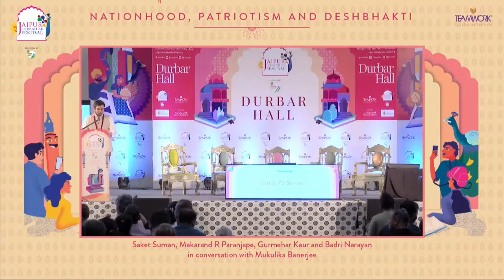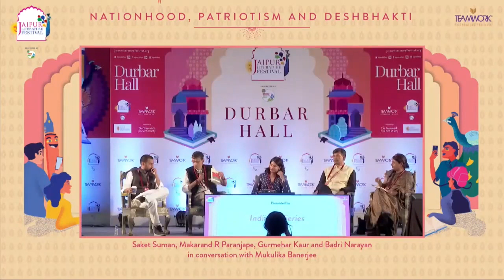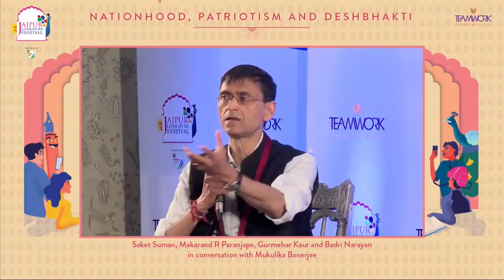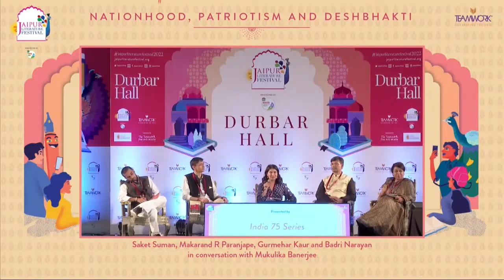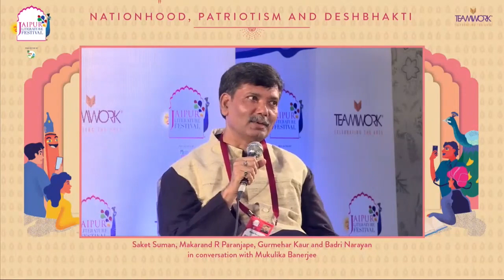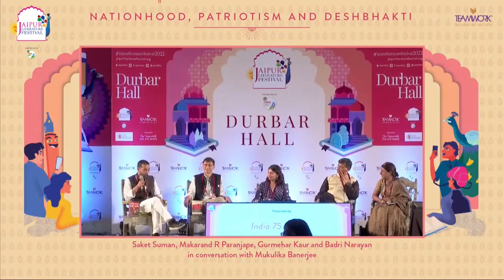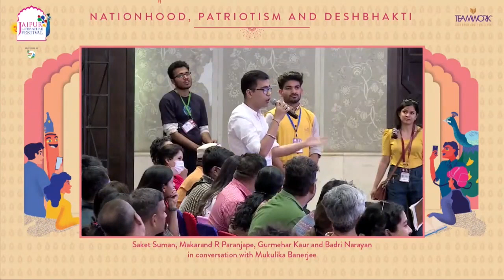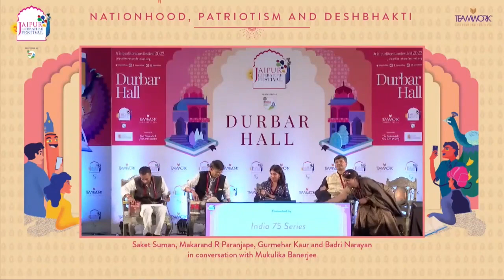Nationhood, Patriotism & Deshbhakti | Saket Suman, Makarand Paranjape, Gurmehar Kaur & Badri Narayan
Nationhood, Patriotism and Deshbhakti | Saket Suman, Makarand R Paranjape, Gurmehar Kaur and Badri Narayan in conversation with Mukulika Banerjee | Jaipur Literature Festival 2022

The evolution of modern India is a unique offering to the historical, socio-political and psychological study of nationhood. Saket Suman’s enlightening book, The Psychology of a Patriot, presents a thought-provoking chronicle of India. Makarand R. Paranjape’s upcoming books are JNU: Nationalism and India’s Uncivil War. Gurmehar Kaur’s most recent work, The Young and the Restless: Youth and Politics in India, explores the electoral and ideological involvement of the youth in Indian democracy as it presents a dexterous generational evaluation of political identity. Academic and author, Badri Narayan's Republic of Hindutva: How the Sangh Is Reshaping Indian Democracy, examines the evolving structures and system of beliefs that comprise the RSS. In conversation with author and academic Mukulika Banerjee, they discuss the coming-of-age of an entire nation focusing on its foundations and the future.

Saket Suman is a writer, journalist and literary chronicler. He is the author of  The Psychology of a Patriot. As a journalist, he has worked at The Statesman, Indo Asian News Service (IANS) and the Times Group, besides being published extensively on popular culture, politics and human rights in reputed newspapers, magazines and news portals.

Makarand R Paranjape has been a Professor of English at JNU, New Delhi. He served as Director of the Indian Institute of Advanced Study, Shimla and is the author and editor of over fifty books, one hundred and eighty academic papers, and thousands of articles. His latest books include JNU: Nationalism and India’s Uncivil War, Identity’s Last Secret, Swami Vivekananda: Hinduism and India’s Road to Modernity, and The Death and Afterlife of Mahatma Gandhi. Paranjape is currently a columnist in Open Magazine, Gulf News, The New Indian Express, and Firstpost.

Gurmehar Kaur is a social activist who published her first book, Small Acts of Freedom, at JLF in 2018. In 2017, Kaur was listed by TIME magazine as a 'Next Generation Leader', a global listing of ten young men and women making a difference in the world. Her second book, The Young and the Restless: Youth and Politics in India, was shortlisted for the Sahitya Akademi Yuva Puraskar in 2021. She co-founded Citizens for Public Leadership (CPL), an independent nonpartisan movement focused on advocating for progressive public policy in India.

Badri Narayan, social historian and cultural anthropologist, is the Director of G B Pant Social Science Institute, Allahabad. Besides having written a number of articles both in English and Hind, he has recently authored Republic of Hindutva and his other critically acclaimed books include, Fractured Tales: Invisibles in Indian Democracy, The Making of the Dalit Public in North India: Uttar Pradesh 1950-present and Women Heroes and Dalit Assertion in North India, among others.